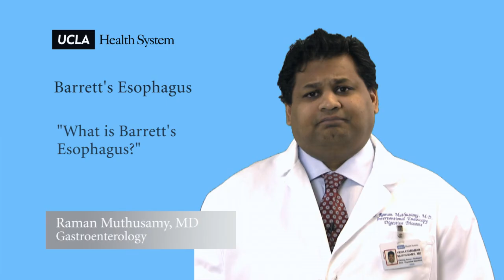Real Questions | Barrett's Esophagus - Raman Muthusamy, MD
What is Barrett's esophagus?